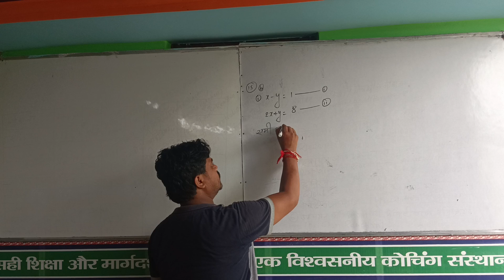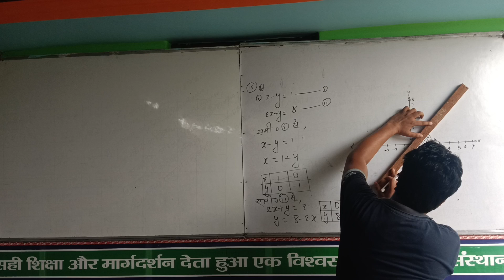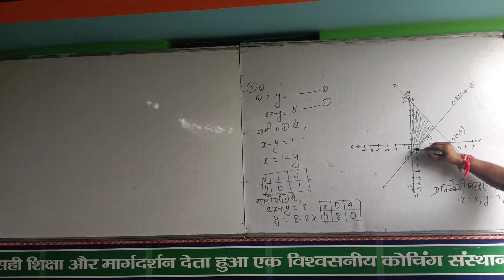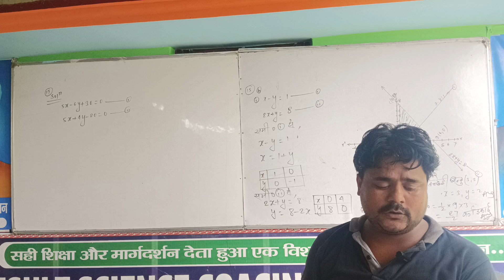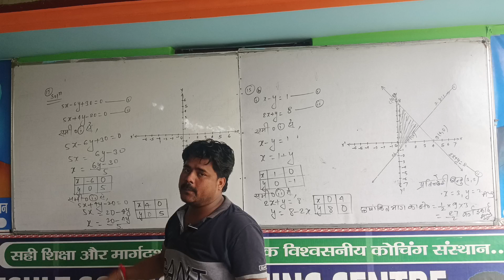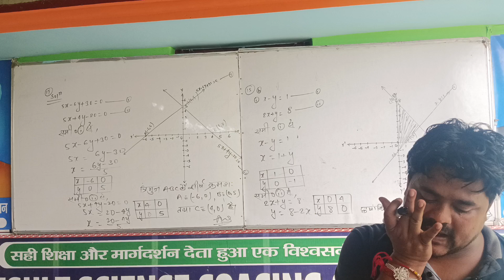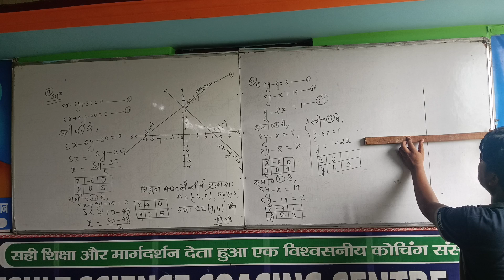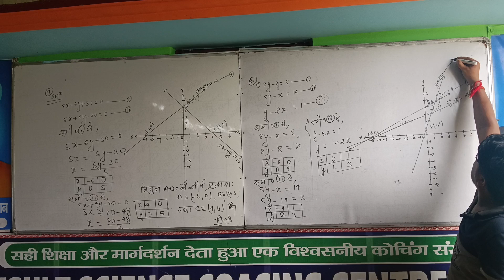दो_चर_वाले_रैखिक_समीकरण_युग्म !! Dr. KC Sinha Maths Full Solutions Class 10th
दो_चर_वाले_रैखिक_समीकरण_युग्म bio education colle instagood explorepage students school student !! दो_चर_वाले_रैखिक_समीकरण_युग्म !! Dr. KC Sinha Maths Full Solutions Class 10th